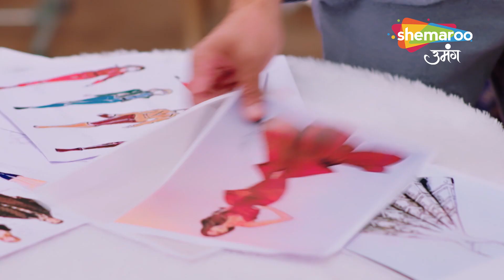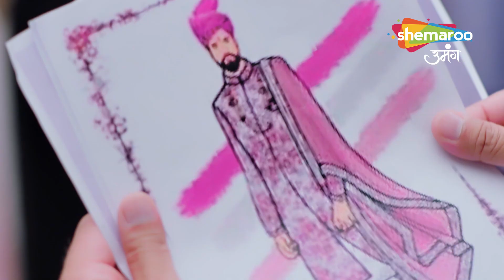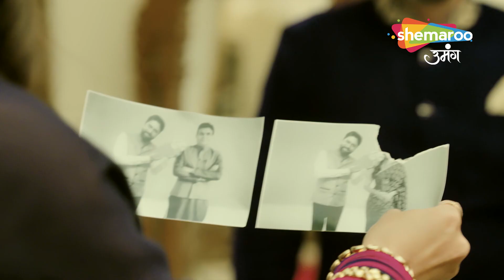गौना एक प्रथा - एक अधूरी प्यार की कहानी | क्या Gehna खोया अपना प्यार | Full Episode | Shemaroo Umang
Language : Hindi
Theme : Drama

o Watch Shemaroo Umang on the networks:

 Tata Play : 1230
 Freedish : 20
 Airtel : 529
 Dish Tv : 1212
 D2H : 1483
 GTPL : 474
 DEN : 808
 Hathway : 518
 NXT Digital : 244

Cover Topics :

Urvashi, gauna New Episode